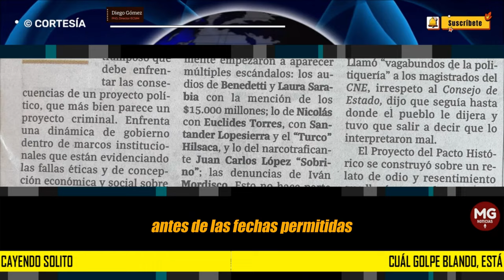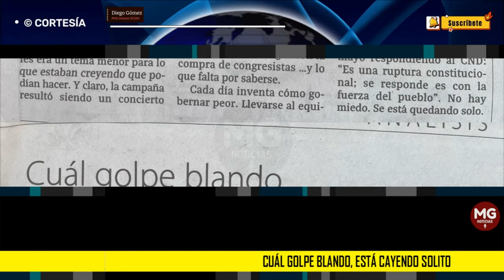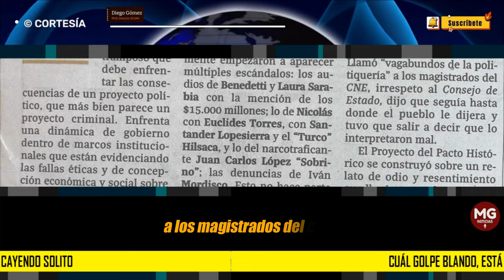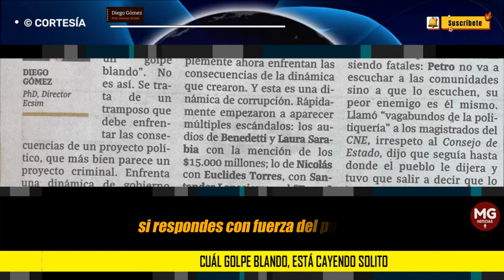CUÁL GOLPE BLANDO, ESTÁ CAYENDO SOLITO 🟩 Columna Diego Gómez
Petro quiere enredarnos y victimizarse diciendo que es objeto de un “golpe blando”. No es así. Se trata de un tramposo que debe enfrentar las consecuencias de un proyecto político, que más bien parece un proyecto criminal. Enfrenta una dinámica de gobierno dentro de marcos institucionales que están evidenciando las fallas éticas y de concepción económica y social sobre las que se construyó la propuesta del Pacto Histórico.
columna DIEGO GÓMEZ